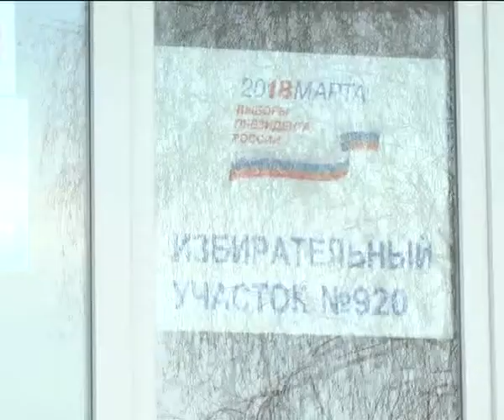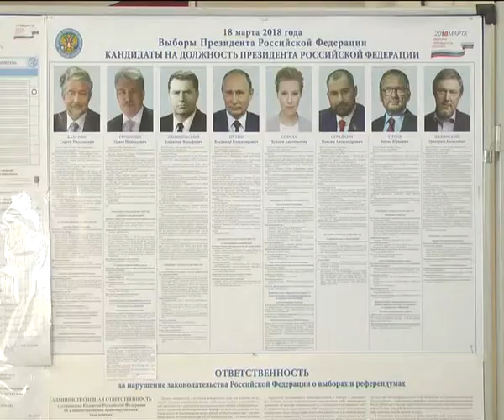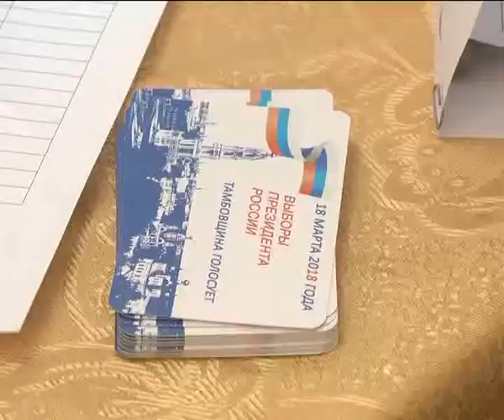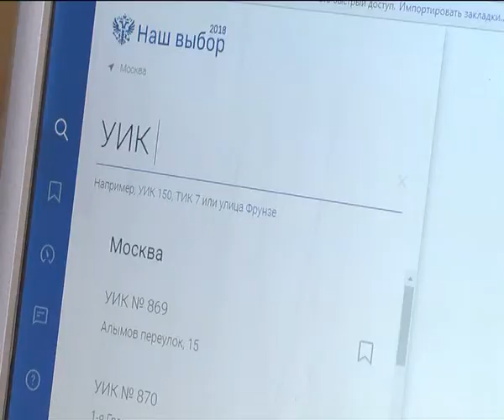Выборы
В воскресенье, 18 марта, состоялись выборы Президента Российской Федерации. Уваровцы голосовали активно. В выборах Президента России, по предварительным результатам, приняли участие 76,7% избирателей города Уварово. Действующего главу государства поддержали 84,55% уваровцев.